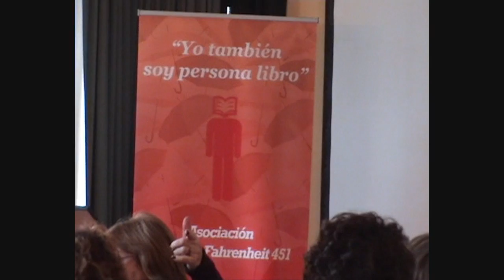CÓRDOBA POR LA PAZ 2010-1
Preámbulo. Personas Narradoras de Andalucía y otras tertulias literarias se encuentran en CÓRDOBA POR LA PAZ 2010. Con nuestras narraciones y nuestras voces aportamos un grano de arena en pro de la PAZ. 6 Febrero 2010
Las Personas Narradoras decimos textos de memoria mirándote a los ojos.
DESDE DIVX A WINWDOWS MEDIA HD EN 16:9
FILMACIÓN EN HQ